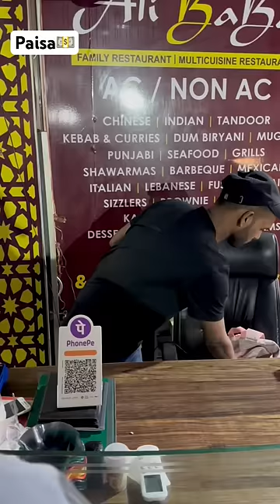Khel Paise Ka…😂 Part 2